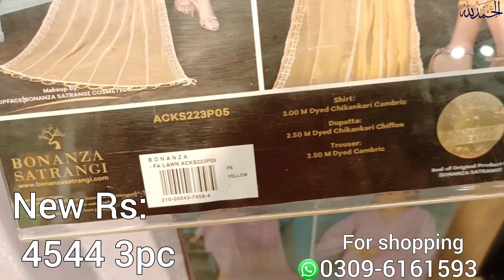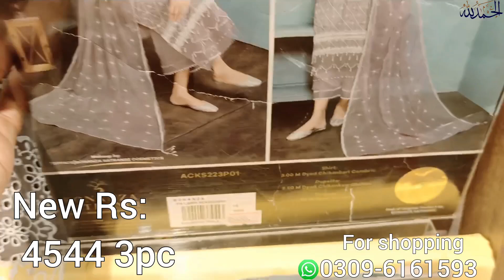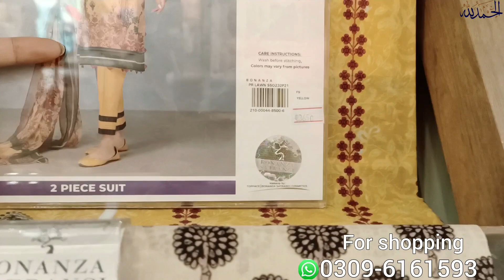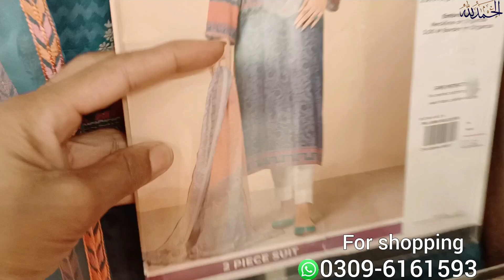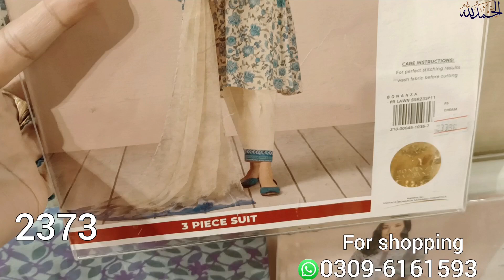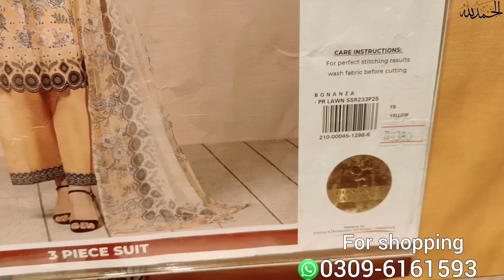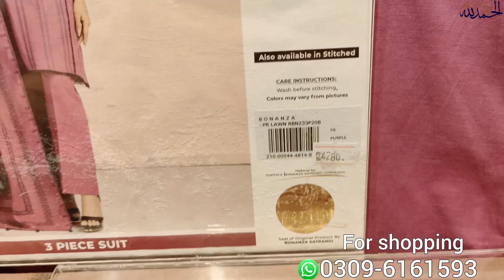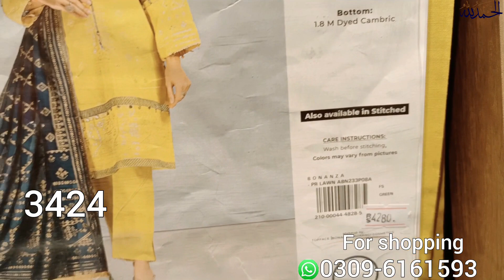bonanza satrangi sale 2023